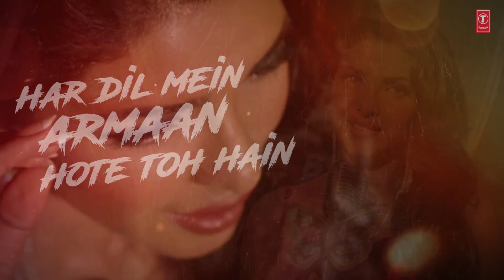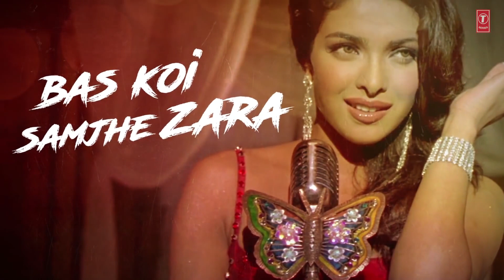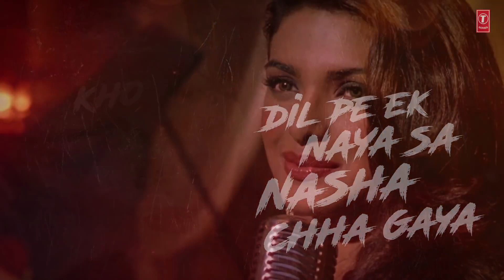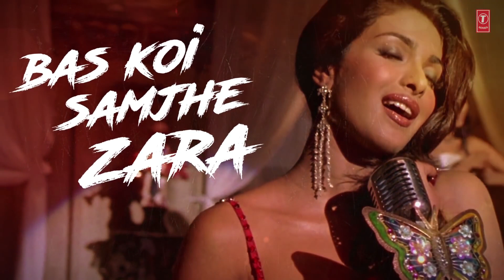Tinka Tinka Jara Jara Lyrical Video || Karam || Alisha Chinoy Priyanka Chopra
Song : Tinka Tinka
Album : Karam
Star cast : John Abrahim, Priyanka Chopra
Singer : Alisha Chinoy
Music Director : Vishal, Shekhar
Lyricst : Vishal, Irshad Kamil
Music Label : T-Series